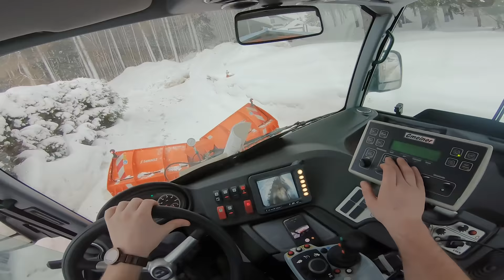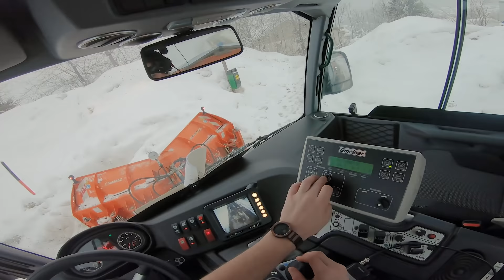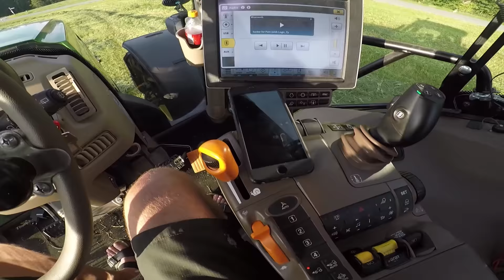Let‘s Drive WINTERDIENST Lindner Unitrac 112 LDrive - Teil 3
Werbung

Intro: Kush Kush - Sweet & Bitter